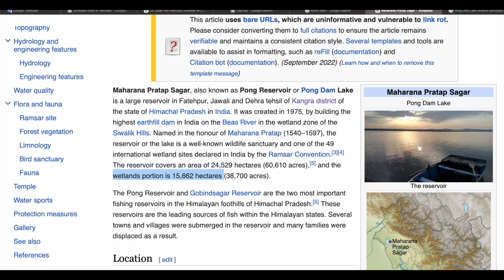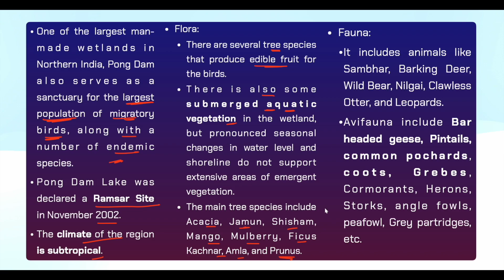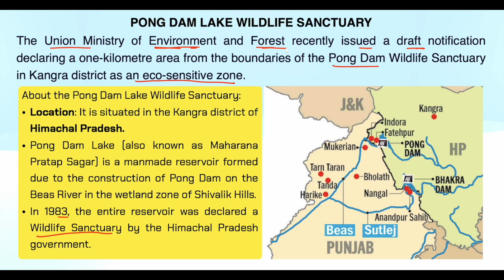Pong Dam Lake MoEFCC || Current Affairs